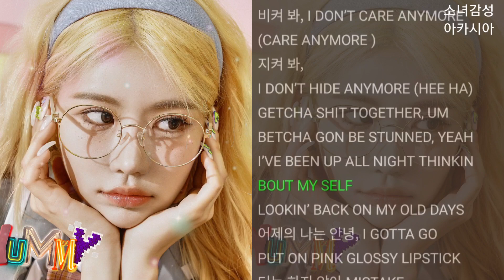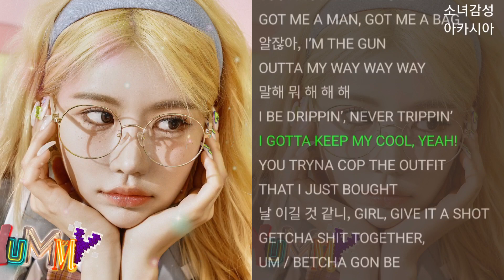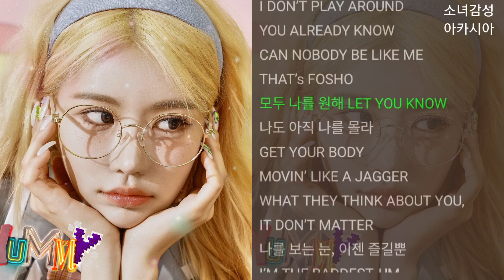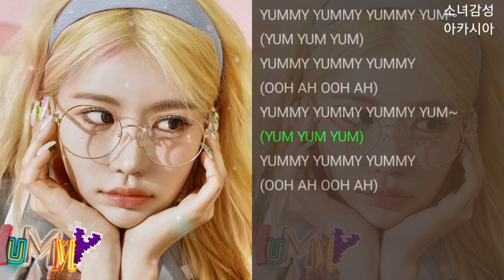시아지우 (SIA JIWOO) - YUMMY